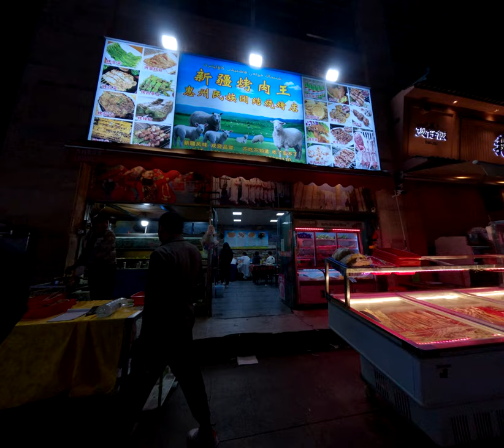Sky High Sips Rooftop Bar Hopping Across Shenzhen 2